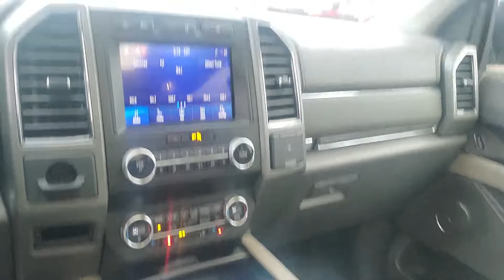2020 Ford Expedition for Derek